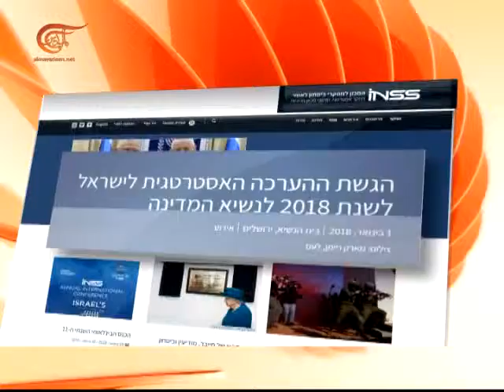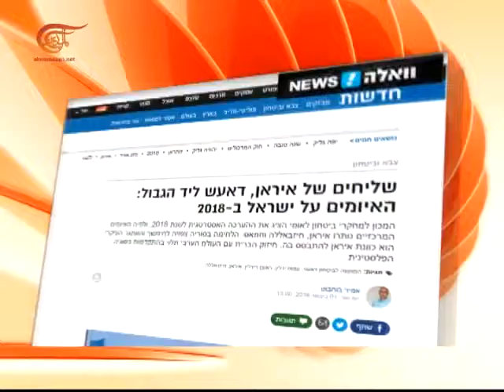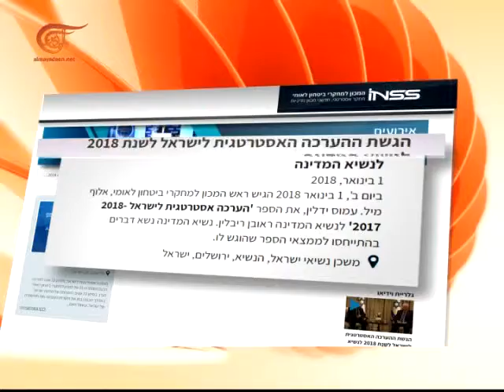Al Mayadeen Semanal | Estimaciones estratégicas de Israel para el año 2018 | 2018-01-05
Las noticias más destacadas de la semana.